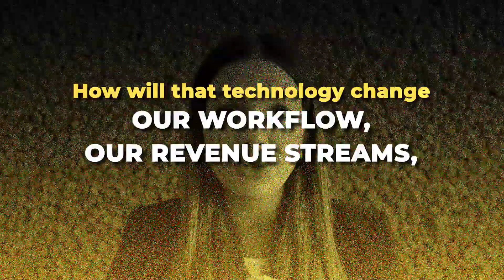Who Are The Top Innovators In 2025? | Tech Pulse #02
What defines innovation in 2025?

According to the latest ranking by @visualcap — based on a @Forbes dataset — the world’s most innovative companies are a surprising mix of enterprise software, automotive, consumer services and biotech.

Leading the list is @servicenow, followed by ​@workday, and @salesforce.

Let’s dive in through the Tech Pulse episode 💡

*Welcome to the Official YouTube Channel of Linda Grasso*

My journey started with a simple belief: technology should drive value, empower people being more productive, and build a sustainable future.

From my early days exploring the power of content to now being ranked as the #1 Female Creator from Italy in the CEOs & Tech Leaders + AI & Machine Learning niches by Favikon, I've embraced every challenge as an opportunity to grow.

Over the years, I've helped 20+ international brands effectively communicate their value on social media, transforming technical details into stories that resonate.